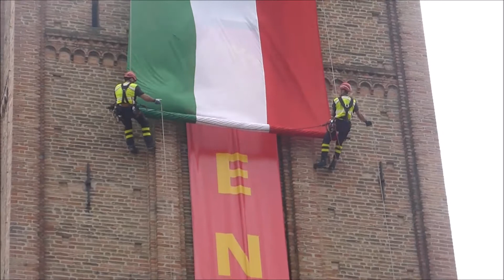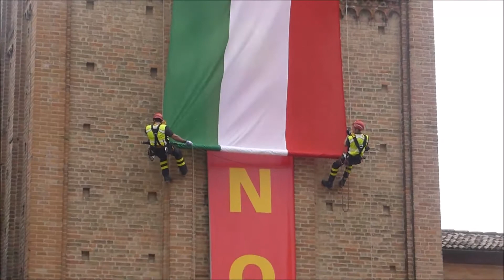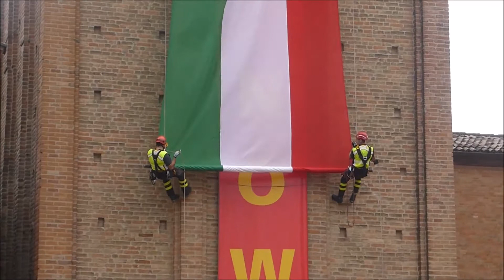Forlì (FC) - Run to end Polio now 2017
Domenica, 7 maggio 2017 - Servizio di Enio Gatta
(Inno Nazionale ed esibizione dei Vigili del Fuoco)